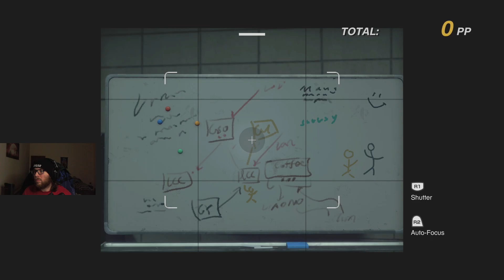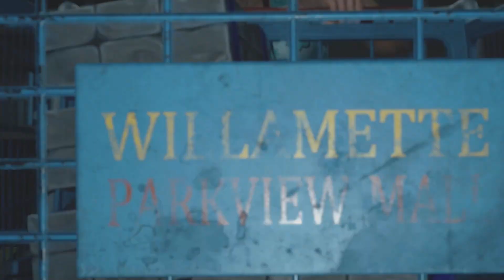Dead Rising Deluxe Remastered | Explosions! | Part 2